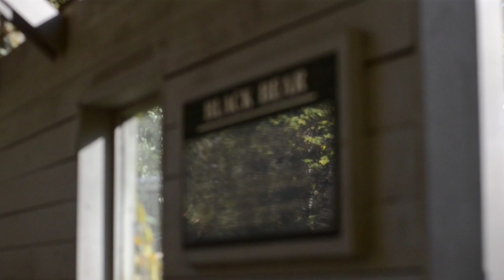Maymont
school project I edited with Alex